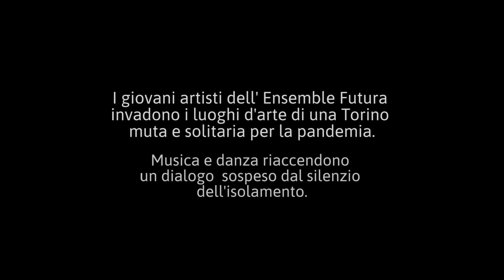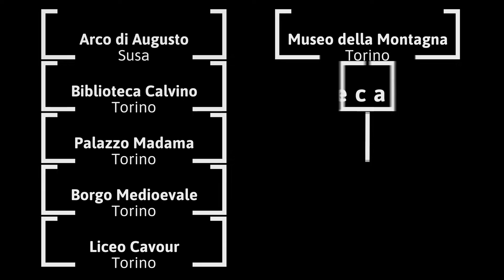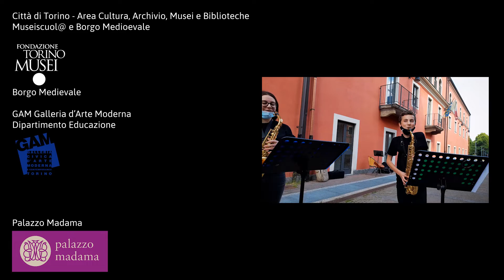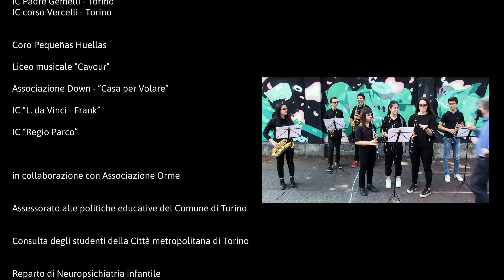MusicalMente Insieme Ensemble Futura per le Città Educative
Concerto di Inaugurazione dell'anno scolastico 2021/2022 organizzato sotto forma di evento video dai ragazzi dell'Ensemble Futura in collaborazione con la Rete Musei ed il patrocinio della Città di Torino